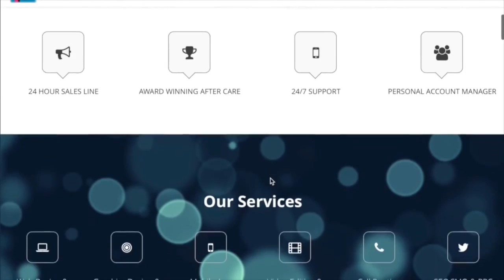PD RADIO ADVERTISEMENT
Prestige Designz Radio Advertisment